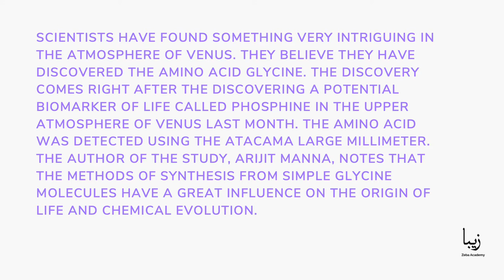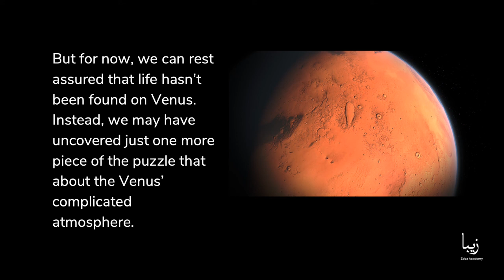Scientists Discovered Glycine In The Atmosphere Of Venus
Scientists have found something very intriguing in the atmosphere of venus. They believe they have discovered the amino acid glycine. The discovery comes right after the discovering a potential biomarker of life called phosphine in the upper atmosphere of venus last month. The amino acid was detected using the atacama large millimeter. The author of the study, arijit manna, notes that the methods of synthesis from simple glycine molecules have a great influence on the origin of life and chemical evolution.